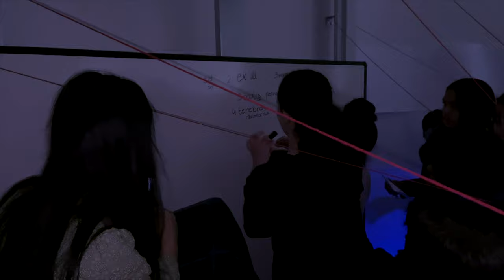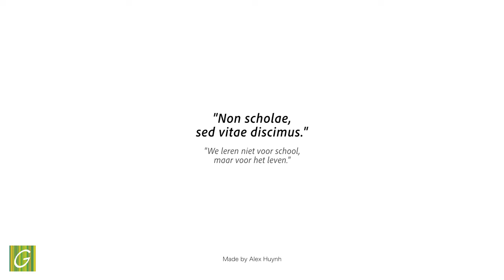Romeinse dag - Groenendaalcollege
Neem een kijkje naar het verloop van de Romeinse dag in het Groenendaalcollege. Latinisten doen mee aan allerlei leuke activiteiten om meer kennis te maken met het Romeinse cultuur.